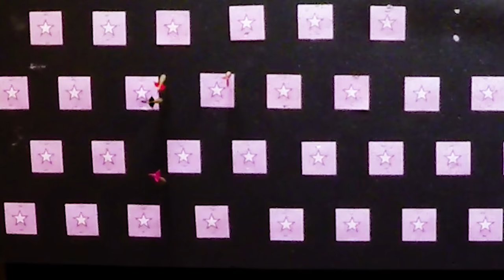Playing Claw Machines & Prize Redemption Carnival Games! ゲームセンター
We played this Arcade Game called Lighthouse Prize Redemption Game. We also played several different EClaw Claw Machine Skill Cranes Arcade Redemption Games including this Machine at the New York New York Casino & Arcade. We love that we won the Tweety Bird. The Stick Em Up Dart Carnival Game was VERY hard and we saw no people walking around Circus Circus with one of the large Pokemon Pikachu Plushies.

ARCADE GAMES PLAYED IN THIS VIDEO?
1. EClaw Prize Redemption Skill Crane Arcade Game
2. Stick Em Up County Sherriff Dart Prize Redemption Carnival Game
3. Lighthouse Prize Redemption Arcade Game